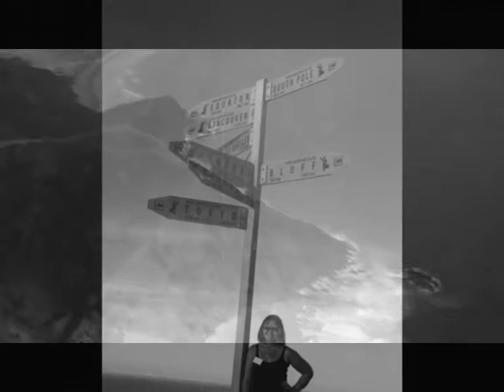Great NZ Trek - 2006 No. 1 - Horse riding the length of the country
The Great NZ Trek (Stage I) 2006 started at Cape Reinga and travelled for a week to finish in Kohukohu. Horse riders, cyclists and walkers all came together to raise funds for Multiple schlerosis. This ride will continue each year, travelling south through New Zealand until it reaches Bluff.
..."For most, my self included, nothing can overwhelm the privilege of having experienced NZ as few others will - unless they join the Great New Zealand Trek"  Julia Thorne, On Holiday magazine

'Murals'  Nollaig Casey & Arty McGlynn